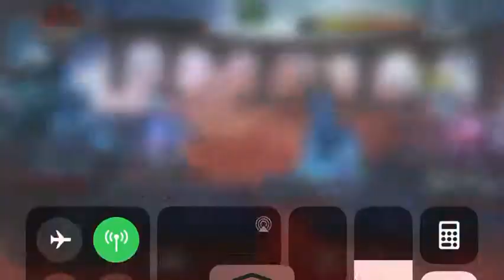Abyss of legends darkhawk testing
Just messing around in abyss for the first time and I’m thinking of unique ways to do this without aegon or the supposedly “needed” champs. I feel there’s a way to do this for nearly free if you have the right champs. If I find anything interesting or unique like this I will show you guys. You know I always use void so I figured he can be good for imiw or darkhawk since darkhawk regens over 150k health when he switches. Again this is just a test and not my final kill as I would title it as such. Thanks guys. See ya soon.